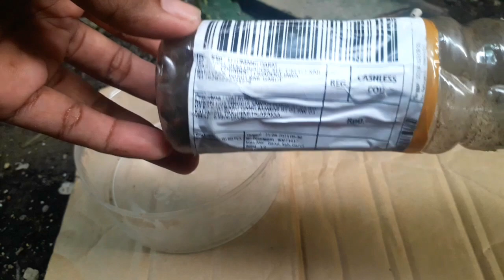UNBOXING!! PAKET KELOMANG WARNA WARNI KECIL LUCU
UNBOXING!! PAKET KELOMANG WARNA WARNI KECIL LUCU di video kelomang kali ini saya mau unboxing kelomang warna warni kecil yang sangat lucu ada banyak kelomang kelomang kecil yang saya beli di onlen terimakasih,@BilaldanHanum